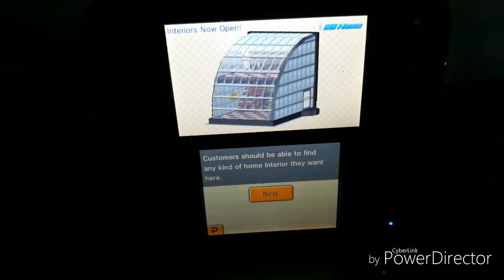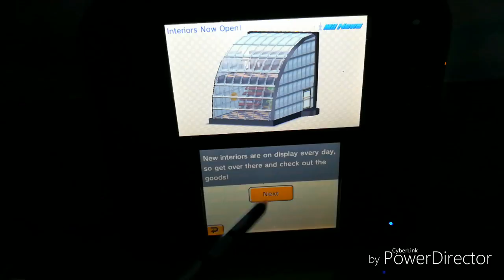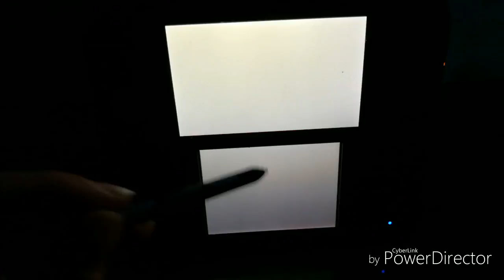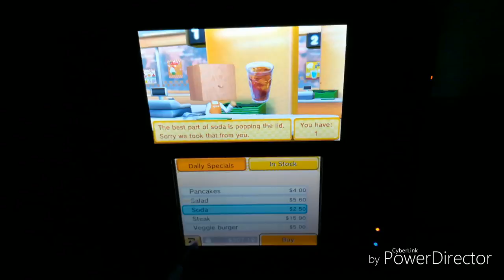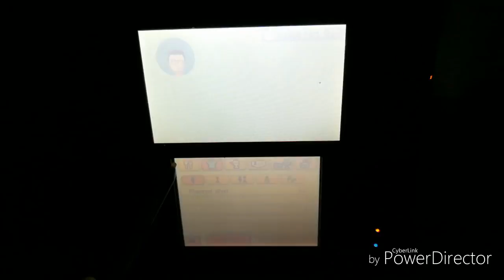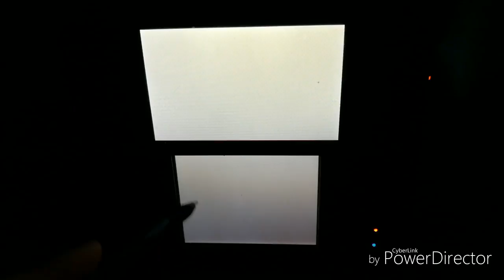Gold Ninja gaming way Tomodachi life part 2 destroy a island